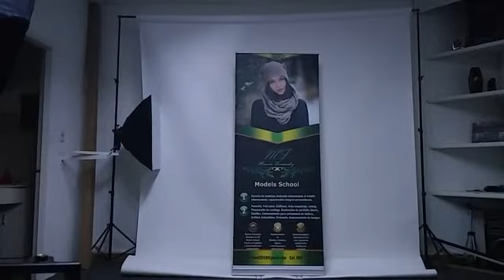Entrevista Natalia Ruiz: Miss Trans Star | Ley Integral Personas Trans - Movida Uruguaya"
¡Bienvenidos al canal de YouTube "Movida Uruguaya" conducido por Mario Marchesano! En este fascinante episodio, tenemos el privilegio de presentar una entrevista exclusiva con Natalia Ruiz, reconocida como Miss Trans Star y una figura destacada en la comunidad LGBTQ+. Únete a nosotros mientras exploramos su inspiradora historia de vida y su destacada trayectoria artística.

En esta entrevista, Natalia compartirá los desafíos y logros que ha enfrentado como reina transgénero y abogará por los derechos de las personas trans en Uruguay. Discutiremos a fondo la Ley Integral para Personas Trans y su importancia en la protección y reconocimiento de los derechos trans.

Además de su participación en el certamen de belleza, Natalia nos llevará a través de su viaje en el mundo de la música y el arte, revelando cómo ha utilizado su plataforma para promover el empoderamiento y la inclusión. Descubriremos los preparativos emocionantes que ha realizado junto a su asistente personal, Valentina Castillo, para destacar en el próximo concurso y representar a Uruguay a nivel internacional.

A través de testimonios inspiradores, Natalia nos muestra cómo ha superado obstáculos y luchado por la igualdad de derechos y la visibilidad trans. Exploraremos su papel como activista y defensora de la comunidad transgénero, resaltando la importancia de la aceptación, el apoyo y el respeto hacia todas las personas.

En "Movida Uruguaya", nos enorgullece respaldar los derechos humanos y promover la diversidad y la inclusión. Acompáñanos en esta entrevista transformadora mientras Natalia Ruiz comparte su historia y su mensaje de cambio social. Prepárate para una conversación reveladora y emocionante que te inspirará a abrazar la igualdad y celebrar la belleza de la diversidad.

No te pierdas esta oportunidad de conocer a Natalia Ruiz, una voz destacada en la comunidad LGBTQ+, y ser testigo de su protagonismo en la lucha por un mundo más inclusivo y respetuoso. ¡Sintoniza ahora y únete a nosotros en este viaje de empoderamiento y transformación!